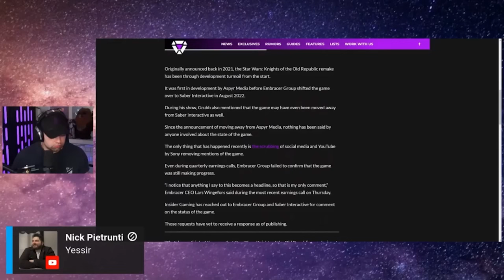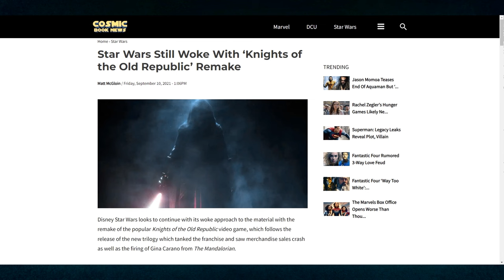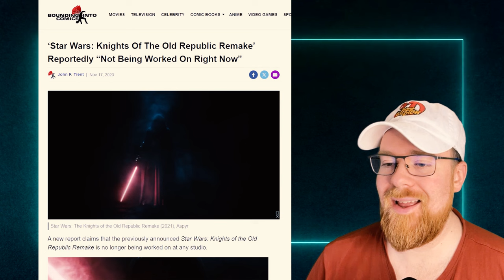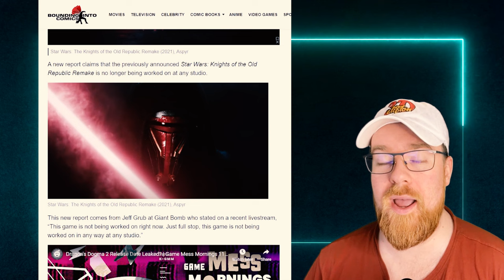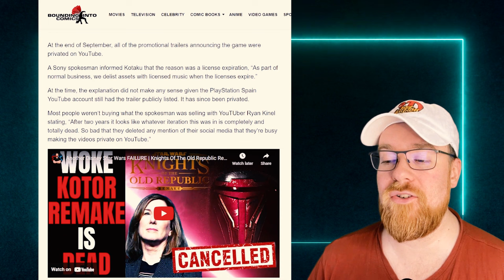Knights Of The Old Republic Remake Is DEAD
Hahaha wow what a surprise! Your thoughts?